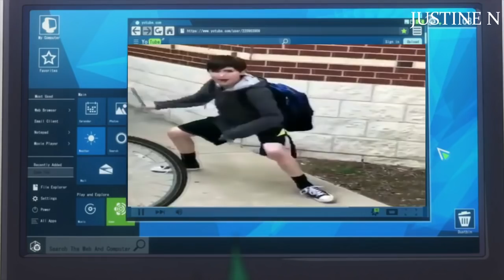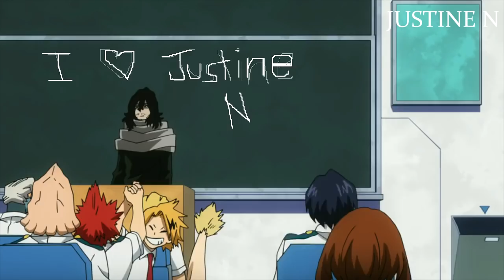BOKU NO HERO ACADEMIA MEME COMPILATION